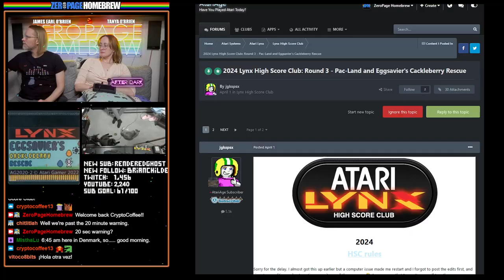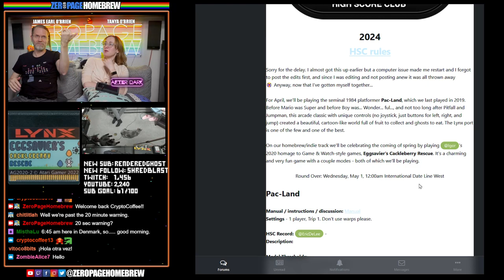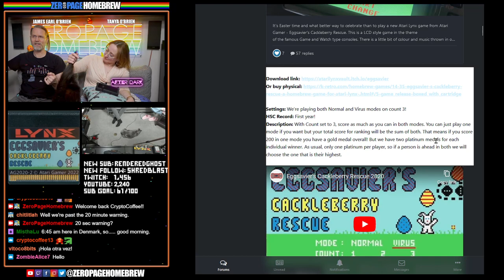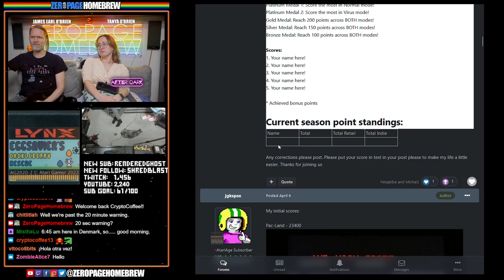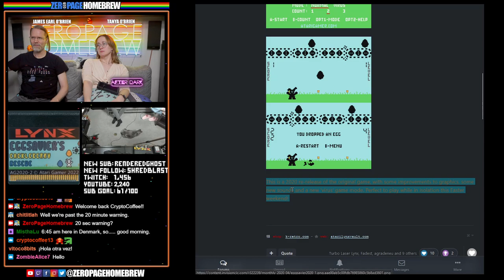AFTER DARK: Eggsavier's Cackleberry Rescue (Lynx) for 2024 Lynx High Score Club: Round 3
Twitch Livestream: 20240430 AFTER DARK

00:00 Intro/News
07:44 Eggsavier's Cackleberry Rescue (2020 | Lynx) by Igor Kromin @Igor

60FPS through RetroTINK 5X-Pro: Atari 2600 (RGB), 5200 (SVID), 7800 (RGB/SVID), 800XL (RGB), Jaguar (RGB), Lynx (VGA)